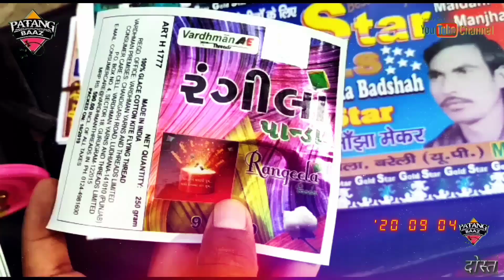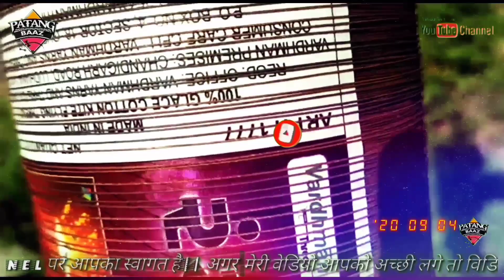बशीर बेग न्यू Artical रंगीला मांझा⭐||Best Quality⭐||Hindutan Ka Badsha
बशीर बेग न्यू Artical रंगीला मांझा⭐||Best Quality⭐||

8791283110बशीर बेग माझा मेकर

आपको मेरी वेडियो अच्छी लगी अगर मेरी वेडियो अच्छी लगी है तो दोस्तो विडियो को लाइक करदें और साथ ही साथ मेरे चैनल को भी सब्सक्राइब करदें और  बैल आइकन भी दबा ले जिससे आने वाली सारी वीडियो आप तक पहुंच सके।।

वीडियो में कुछ भी पूछना है तो कमेंट कर सकते और आपको किस टॉपिक पर वीडियो चाहिए कमेंट करें

tra